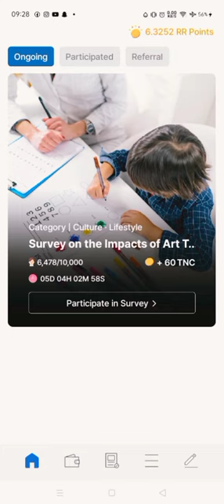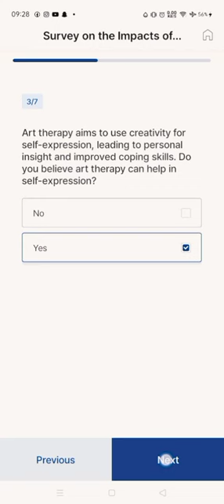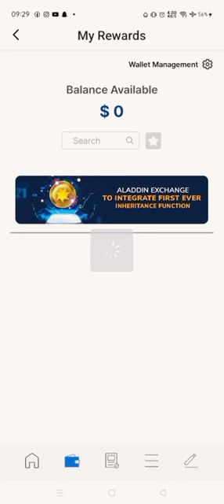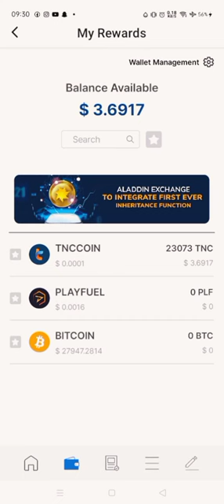Can Now Earn $Tnc Rewards by Responding to Survey Questions.$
"Real Research Participants Can Now Earn $Tnc Rewards by Responding to Survey Questions."